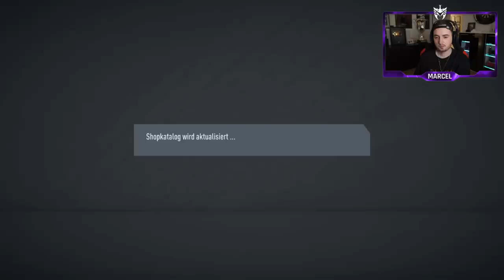FIFA 20: UNFASSBARES PACKLUCK für 75€ | ScorpionPlayz